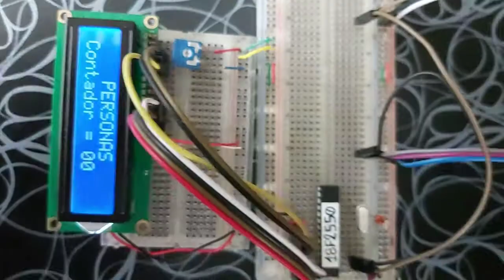PIC18F2550 CONTADOR BIDIRECCIONAL DE PERSONAS Sensor Infrarrojo FC51 Proyecto de Electrónica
Contador bidireccional de personas empleando el PIC 18F2550
Sensor Infrarrojo
Proyecto de Electrónica,
Microcontroladores.
CCS - PIC C COMPILER
Modulo ADC
Modulo LCD 16x2
PIC 18F4550, 18F2550, 16F887, 16F877A, 16F628A, 16F84A
Jorge APC